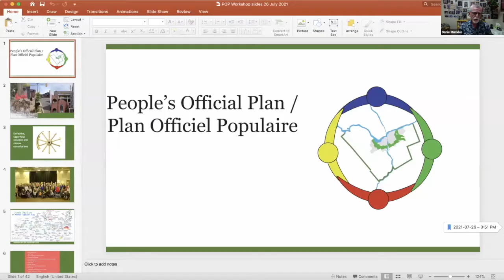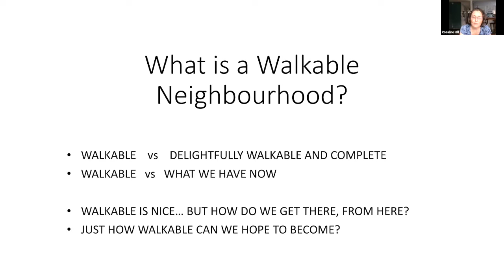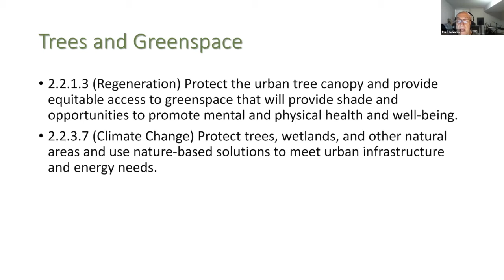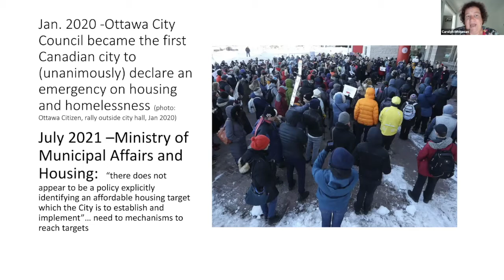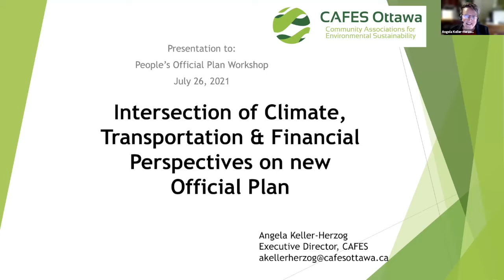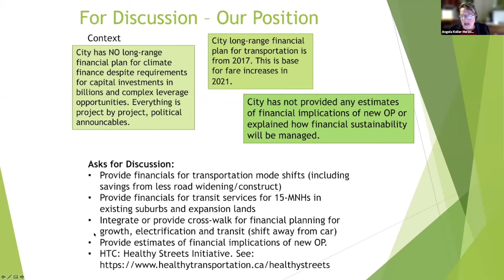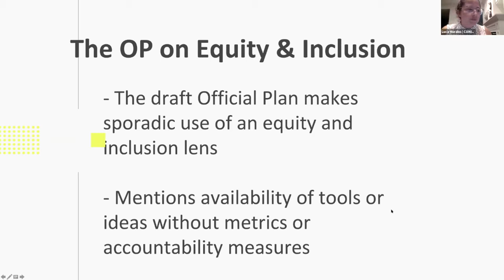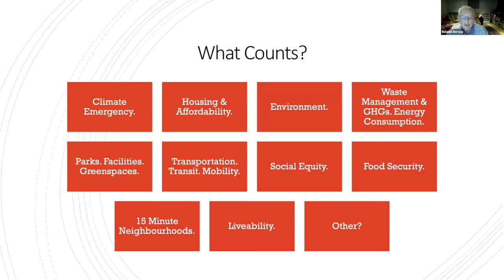POP Workshop 26 July 2021